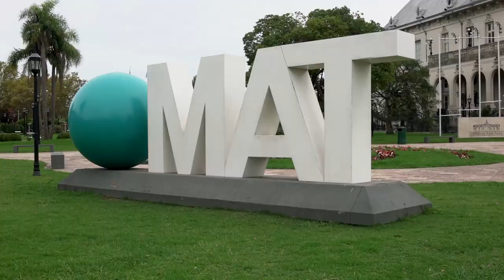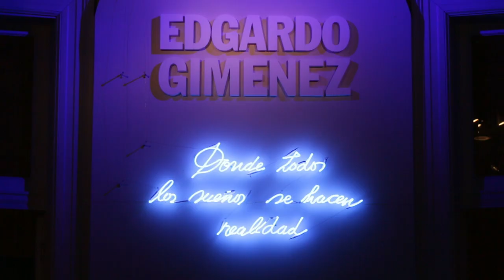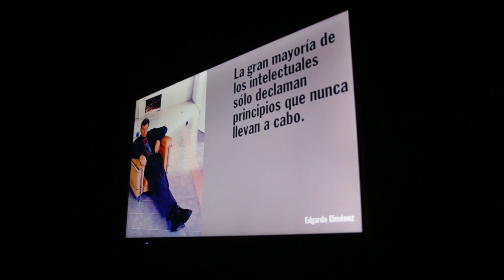Edgardo Gimenez: artista visual | Creadores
IMPORTANTE: Todo el contenido de este canal está protegido por Derechos de Autor, no está permitida la reproducción total o parcial de los videos en otros canales o sitios de comunicación fuera de Creadores.

Edgardo Giménez nació en Santa Fe, Argentina, en 1942. Autodidacta en todo lo que hace, comenzó trabajando en una agencia de publicidad como cadete, en este rol fue muy malo: duró sólo seis meses. Pero al verlo dibujar las imágenes que copiaba de Katsushika Hokusai, artista japonés de quien era fanático, pasó inmediatamente a la sala de arte. Desde su primera exposición individual, en 1964, en la Galería Riobóo, siguieron muchas exposiciones .

En 1966, exhibió su obra individualmente en el Museo Rosa Galisteo de Rodríguez, de su ciudad natal.  Un año más tarde, en 1967, tomó parte en las Experiencias Visuales 67 en el Instituto Torcuato Di Tella (ITDT). A sus múltiples trabajos, perfomances y happening se suma la realización de escenografías para distintos espectáculos y producciones.

En los ´70, dirigió distintos proyectos arquitectónicos en la provincia de Buenos Aires: el primero fue la casa de los Romero Brest en City Bell, que integró la muestra del MoMA Transformations in Modem Architecture.  Fue diseñador de imagen gráfica del Teatro San Martín y del Teatro Colón en los ’80. Su primera retrospectiva, Edgardo Giménez se realizó en 1987 en el Museo de Arte Moderno (MAM), diez años más tarde lo hizo en el Museo Nacional de Bellas Artes de Buenos Aires (MNB.

También dirigió el área de comunicación visual en la vía pública de la Secretaría de Cultura del Gobierno de la Ciudad (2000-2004 y 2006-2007). Giménez recibió numerosos premios de publicidad y de diseño, sus obras se expusieron con continuidad en diferentes espacios culturales locales (Centro Cultural Borges, Centro Cultural Recoleta, Centro Cultural de España, Fundación Osde, Braga Menéndez Arte Contemporáneo, son algunos de ellos) e internacionales. La Fundación Fortabat editó  un libro dedicado a su trayectoria. También tiene publicada su autobiografía, Carne Valiente.

CRÉDITOS: Producción, guion y dirección: Susana Parejas. Realización: Marcelo Cugliari. Edición: Susana Parejas y Marcelo Cugliari. Drone: Bien Alto Films. Sonido directo y post producción sonido: Del Cosmos Estudios (ASA). Prensa y difusión: Daniela Rossi. Diseño gráfico: Rafael Guerrero.

MATERIAL ARCHIVO
Fotografía casa de Romero Brest, gentileza Edgardo Giménez

CRÉDITOS MÚSICA
Bike Sharing to Paradise, Dan Bondan
Beth, VYEN

AGRADECIMIENTOS
María Calcaterra Arte Moderno y Contemporáneo (Muestra Holiday)
Museo de Arte Tigre (MAT) (Muestra Donde todos los sueños se hacen realidad)

RECONOCIMIENTOS
Las temporadas 1, 2 y 3 de la serie Creadores fueron declaradas de interés por Ministerio de Cultura del Gobierno de la Ciudad de Buenos Aires (Argentina) y están realizada bajo la ley de Mecenazgo.
La serie Creadores fue declarada de interés por el Ministerio de Cultura de la Nación Argentina.
DArA (Diseñadores de interiores argentinos) declaró de interés cultural la serie.